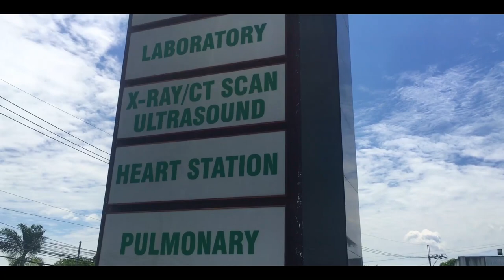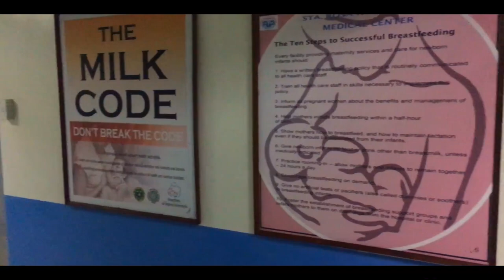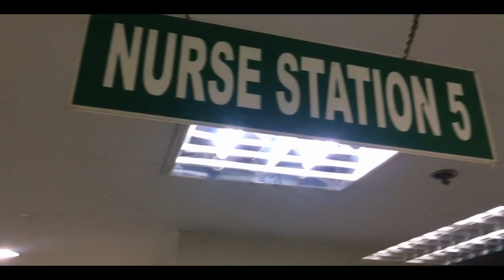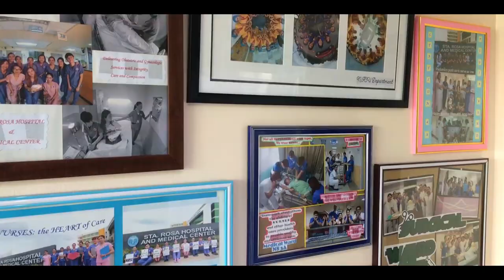NSD 2019 - SRHMC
Sta. Rosa Hospital and Medical Center
Nursing Service Department 2019

RDC
MBB - Clouds